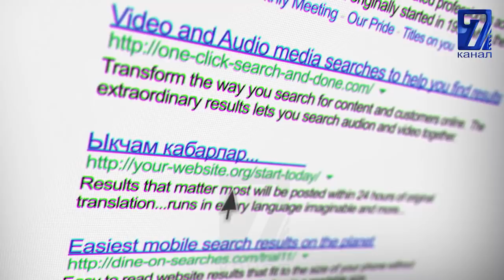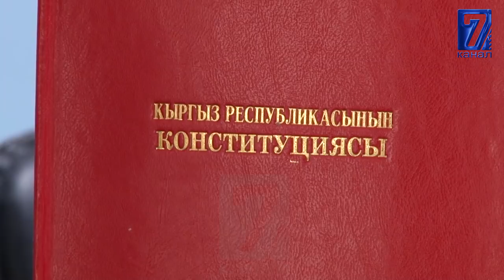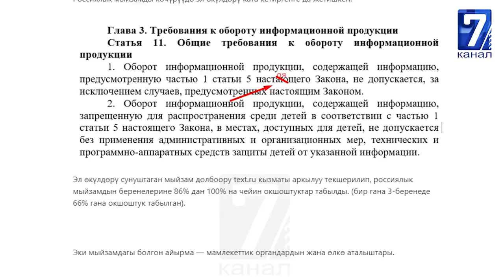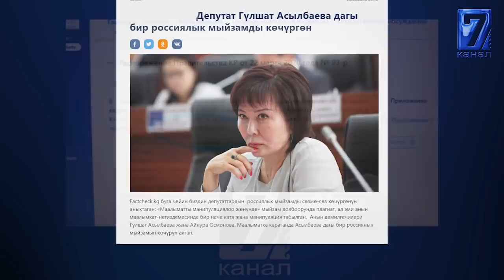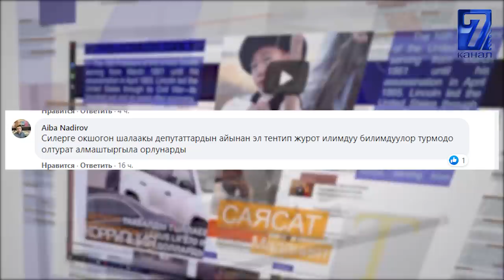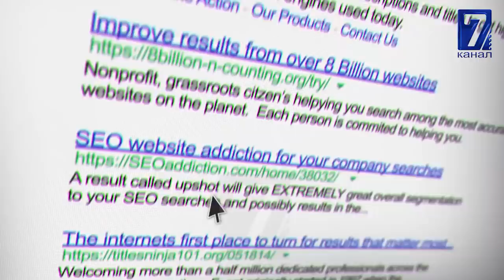ЖООПСУЗ СҮЙҮҮНҮН АЙЫНАН ӨЗҮН ӨРТТӨГӨН ЖИГИТ\\РОССИЯ КЫРГЫЗ ТАЖИК ЧЕК АРА МАСАЛЕСИНЕ АРАЛАШАБЫ...